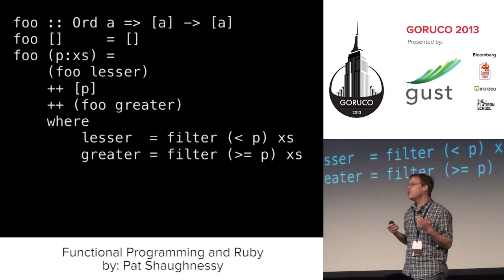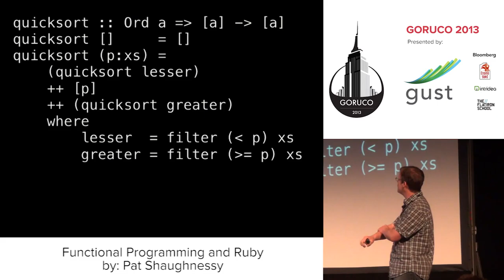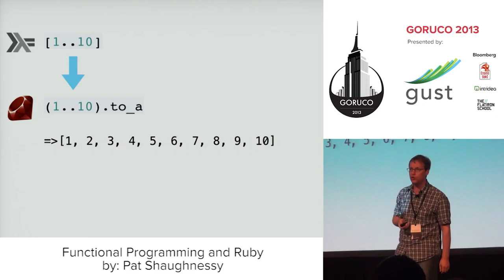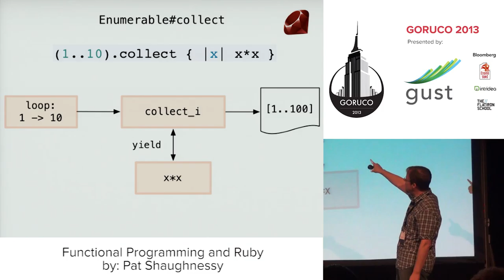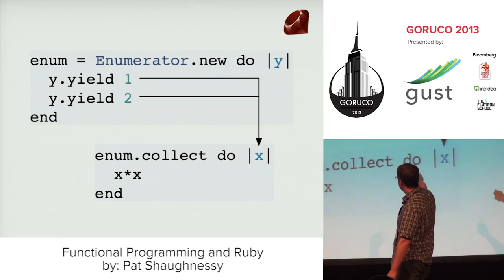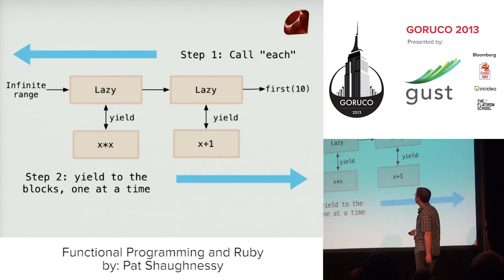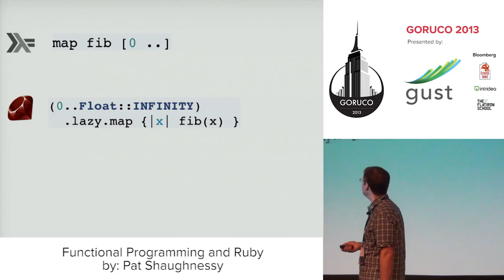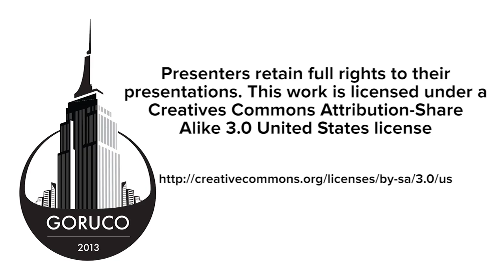GoRuCo 2013 - Functional Programming and Ruby by Pat Shaughnessy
While Ruby is object oriented and imperative, it does have some features that allow for functional programming. In this talk we'll compare Haskell, a functional programming language, with Ruby while exploring these common functional patterns: higher order functions, lazy evaluation, and memoization.
Along the way we'll explore how Ruby works internally, find out whether it's a true functional language, and zoom in to take a close look at Ruby 2.0's implementation of the new "Enumerator::Lazy" feature.